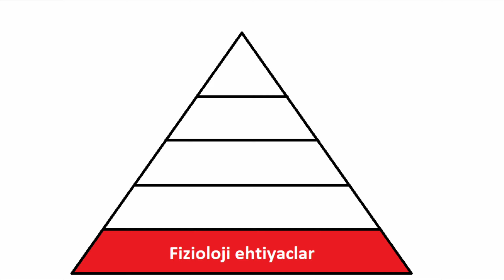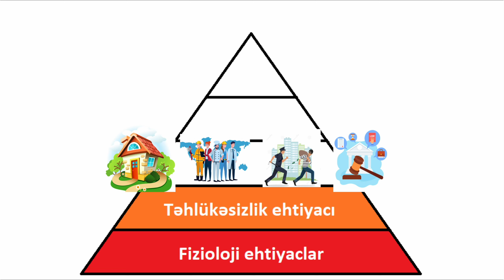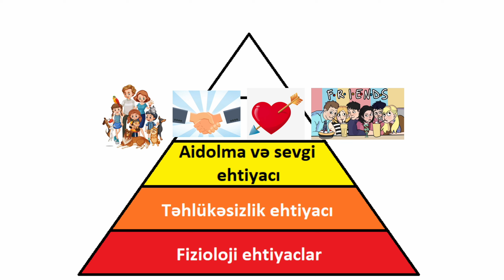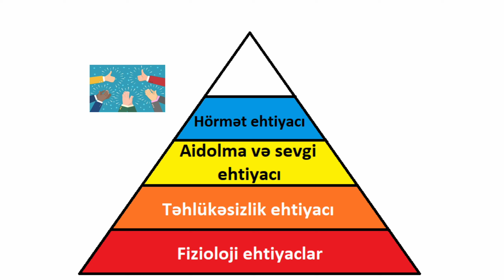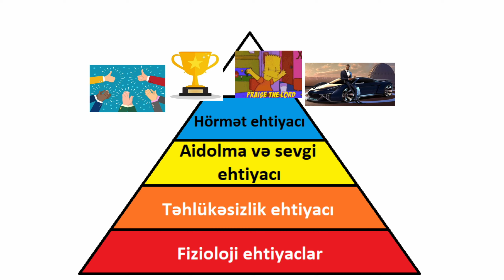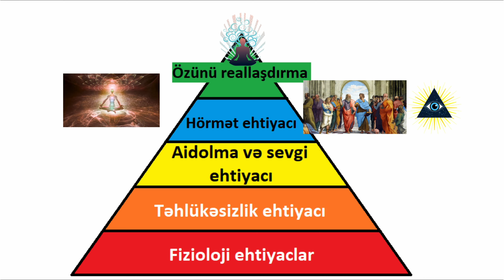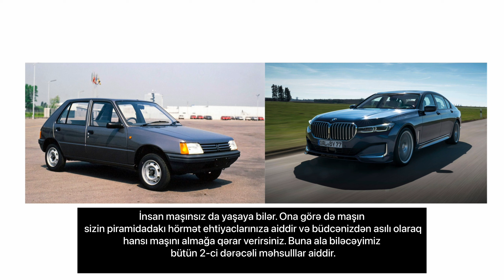Maslounun Ehtiyaclar Piramidası/İerarxiyası | İnsan təbiətinin ehtiyacları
🔺Abraham Maslou İnsan Ehtiyacları İerarxiyası nəzəriyyəsini irəli sürərək insan təbiətini, psixologiyasını anlamaq üçün böyük tövhələr vermişdir. Bu videoda İnsan Ehtiyacları Piramidası ilə tanış olaraq özümüzü daha yaxşı anlamağa çalışacağıq. Xoş seyirlər⭐️ 📱İnstagramda da izləyə bilərsiz